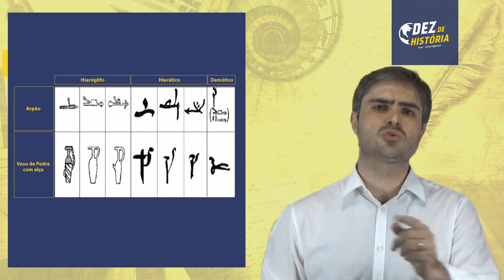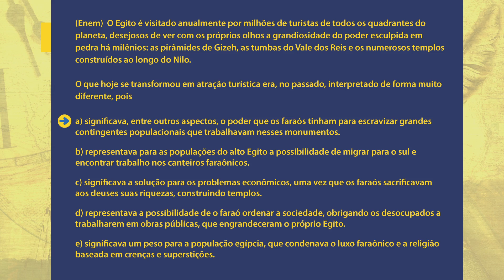Egito: Cultura e sociedade. Dez de História.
Nesta aual o professor Victor Rysovas apresenta elementos da cultura egípcia. Faraós, Múmias, Osíris, Rio Nilo, Pedra de Roseta, mumificação, Ísis, mitologia e muito mais.